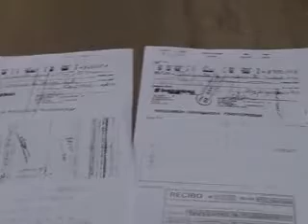Vereador apresentou cheques comprometedores na CPI do Cemitério